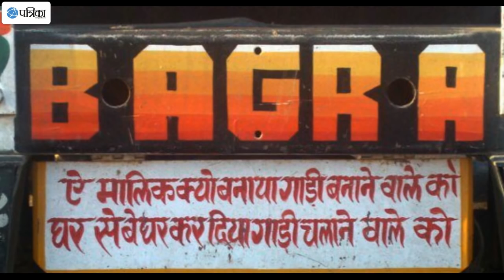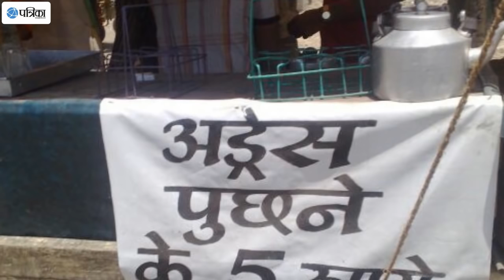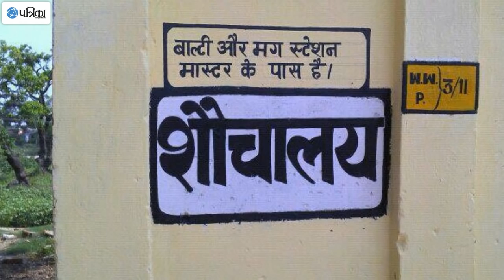Watch Jugad Funny Video "Its Happen Only In India" Part 1